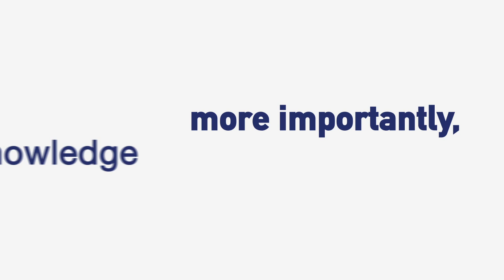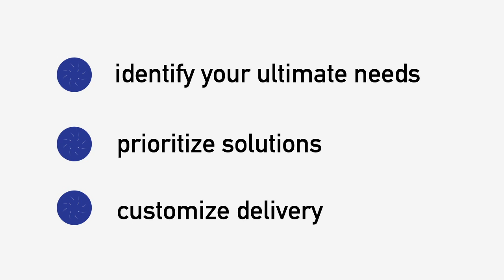Cyprus Law Firm ANASTASIOS ANTONIOU LLC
Anastasios Antoniou LLC is a boutique Cyprus law firm providing legal advice, counsel and litigation on a wide range of practice areas, with a specialized focus in competition law, investment funds, corporate law, financial services law and energy law. What sets our Firm apart is its commitment to the provision of comprehensive legal solutions to contemporary legal challenges in a clear, reliable and unequivocal manner.